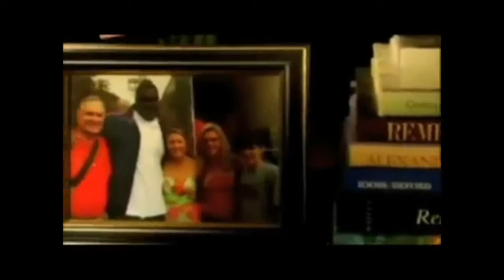Michael Oher Goal Setting